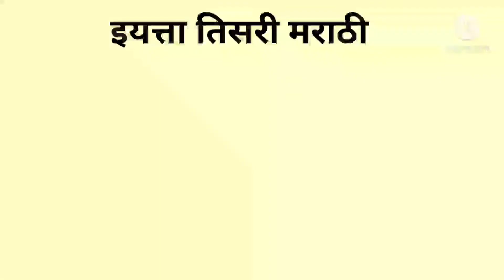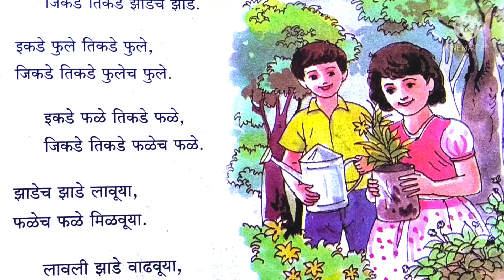इकडे तिकडे झाडे लावूया | गायन | इयत्ता तिसरी मराठी | पान नं - १९